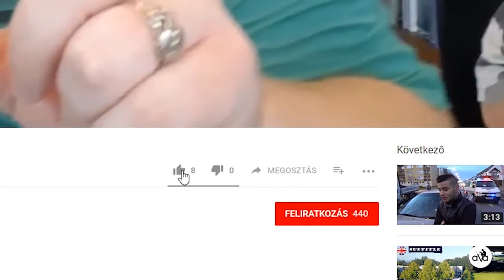#115 Tapéta szakszerű eltávolítása oldószerrel